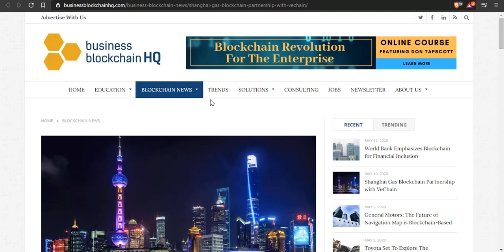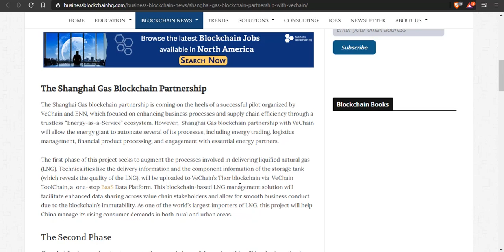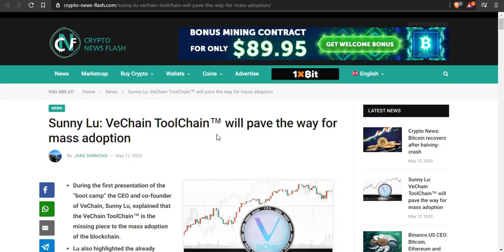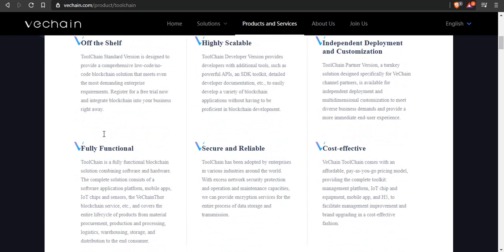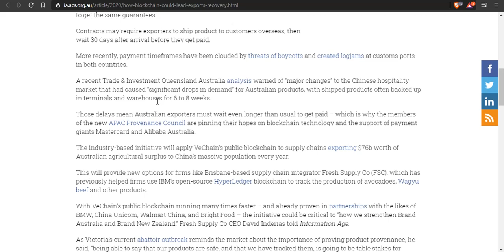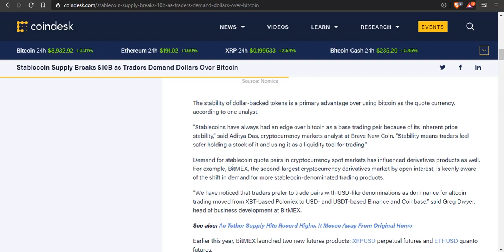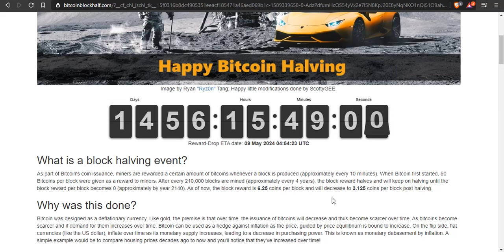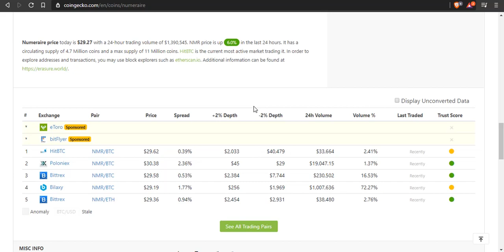NEW VECHAIN PARTNER! Vechain Toolchain is Making It Easier For Businesses, Craig Wright Back In News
NEW VECHAIN PARTNER IN SHANGHAI! Vechain Toolchain is Making It Easier For Businesses, More Businesses More Adoption.  Craig Wright Back In News...For Some Reason.